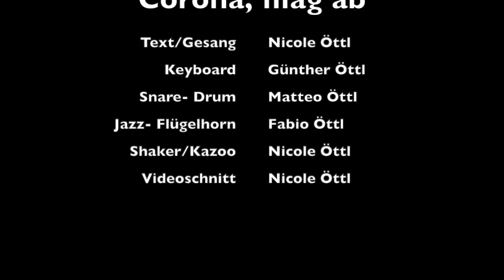Corona, fliag åb (Quarantäne- Abschluss- Song)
Nach 6 Wochen Quarantäne (für St. Anton, das Paznauntal und Sölden) und einigen familieninternen Balkonkonzerten gibt es zum Abschluss noch ein Quarantäne- Abschluss- Lied, gespielt und gesungen von der ganzen Familie Öttl.

Gesang/ Shaker/ Kazoo: Nicole
Keyboard: Günther
Snare- Drum: Matteo
Jazz- Flügelhorn: Fabio

Text: Nicole